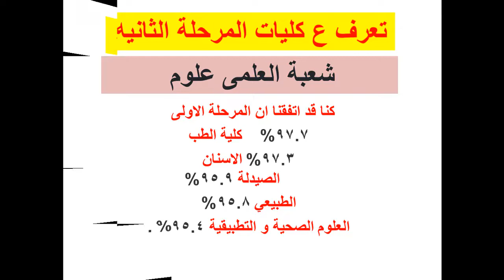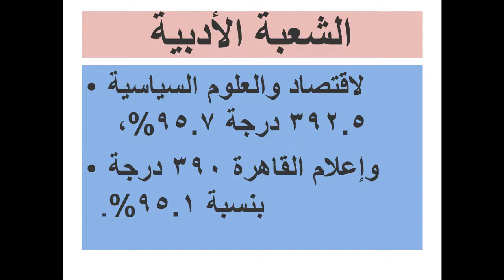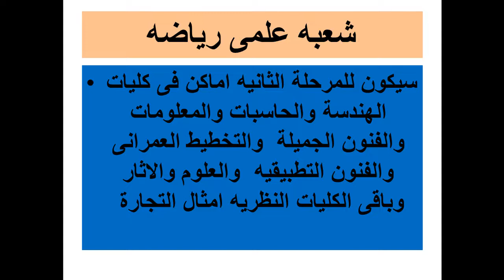كليات المرحلة الثانيه